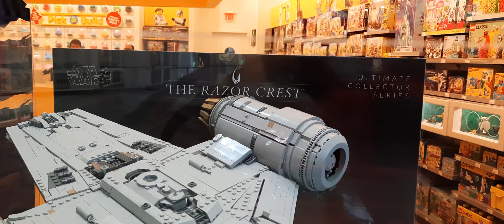The Mandalorian razor crest is back only by Lego want to win one leave a message and watch more